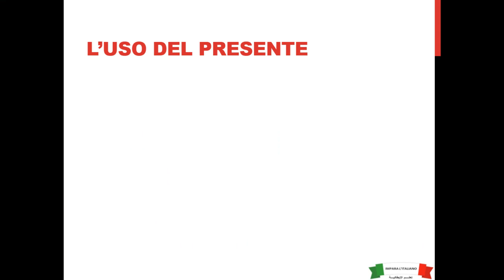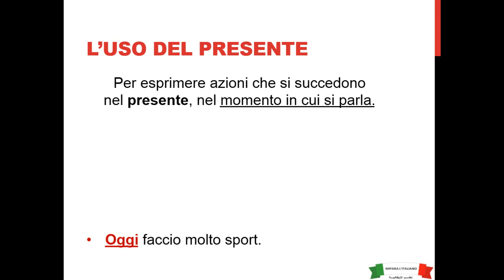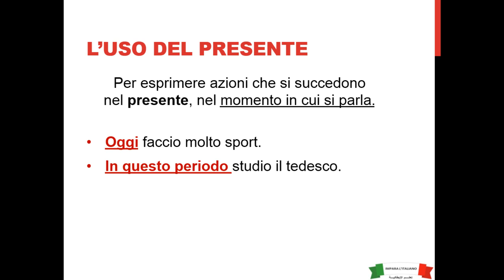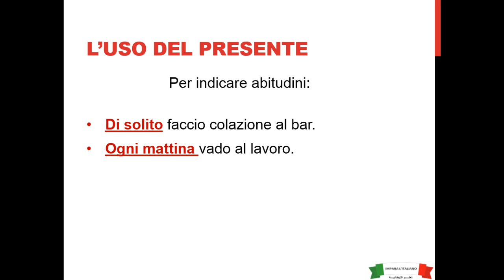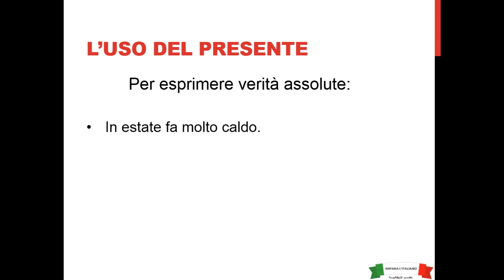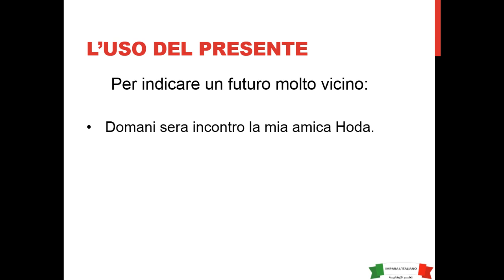(38) Quando usiamo il presente indicativo? - متى نستخدم زمن المضارع في الإيطالية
في الفيديو ده هنعرف استخدامات زمن المضارع